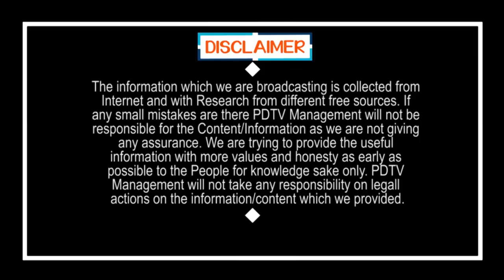CM Jagan Reveals Secret Of Tablighi Jamaat | తబ్లిఘీ గుట్టు రట్టు చేసిన జగన్ | PDTV News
తబ్లిఘీ గుట్టు రట్టు చేసిన జగన్ | CM Jagan Reveals Secret Of Tablighi Jamaat | PDTV News